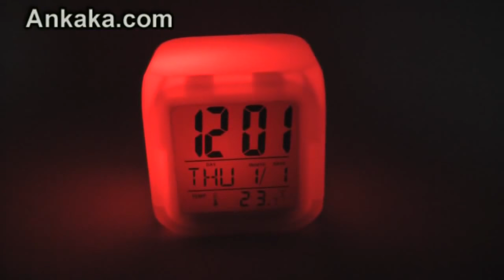Mini Square Digital LED Clock v 7 Colours Light Effect Colourful